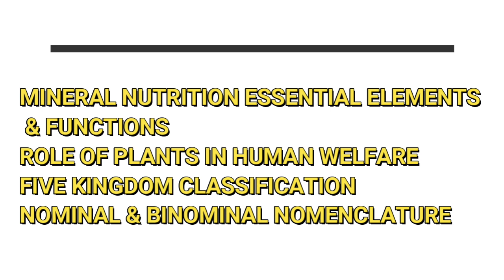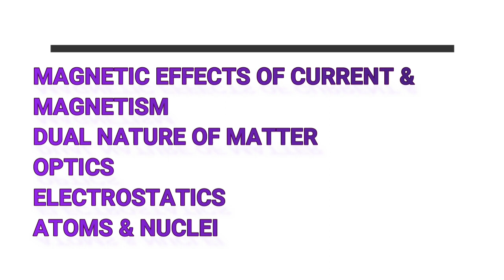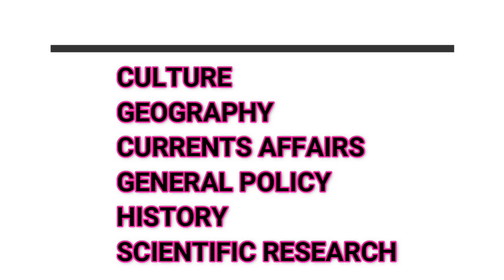ALL NURSING EXAM SYLLABUS 2021|AIIMS BSC NURSING EXAM SYLLABUS |BSC NURSING SYLLABUS OF GK & ENGLISH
HEELO PEOPLE,  I INLUDEED SOME IMPORTANT TOPICS FOR EVERY NURSING EXAM RELATED TO EACH SUBJECT
BIOLOGY
CHEMISTRY
PHYSICS
GK
ENGLISH
happy learning
SUBCOUNT - 3,348
I STARTED MY YOUTUBE JOURNEY ON 22 MAY, 2020
👉how to reduce negative marking
ABOUT THIS CHANNEL :
THIS CHANNEL ALL ABOUT LEARNING OF NURSING AND DICUSS THE LATEST INFORMATION AND GIVE YOU MORE AND MORE CONTENT  FROM MY EXPERIENCE. I M STUDENT OF BSC (H) NURSING, SAFDARJUNG HOSPITAL.

THIS IS MY FIRST ATTEMPT, I M SORRY IF THERE IS ANY MISTAKE AND YES FEEDBACKS ARE ALWAYS WELCOME. PLEASE GIVE ME THE FEEDBACK OF THIS VIDEO IN THE COMMENT SECTION. MY ONLY MOTIVE OF THIS CHANNEL IS TO SHARE MY KNOWLEDGE AND TO MAKE MYSELF GROW. SO YES, OPINIONS DO MATTER.